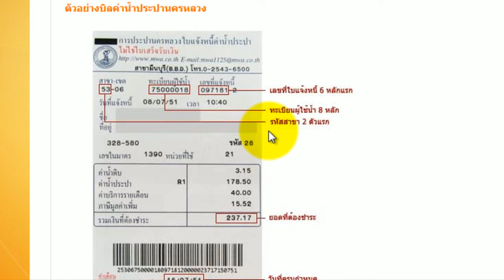vdo การชำระประปานครหลวง